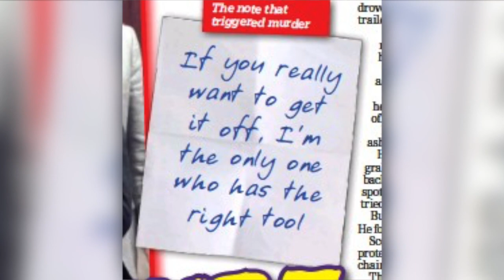The Jenny Jones Show Murder I Jenny Jones Show Scott Amedure Episode | True Crime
The True Crime involving the aftermath of a 1995 unaired episode of The Jenny Jones Show ended in murder. (Jenny Jones Show Scott Amedure Episode.) LA's Deadliest Hotel